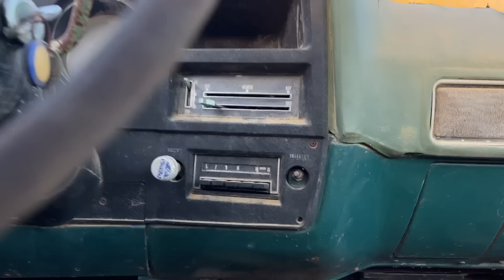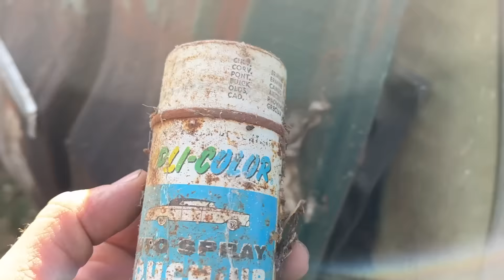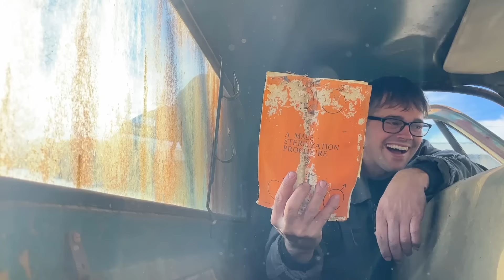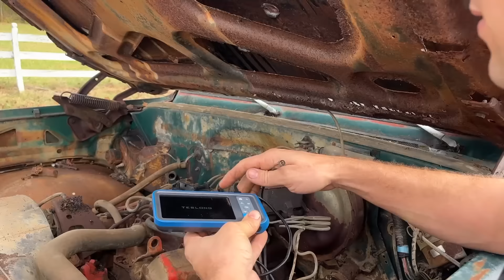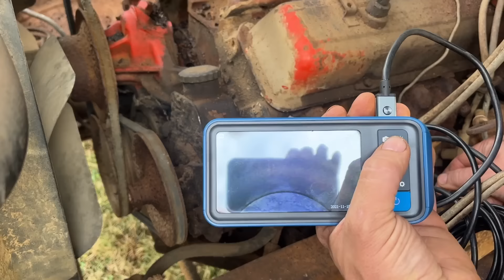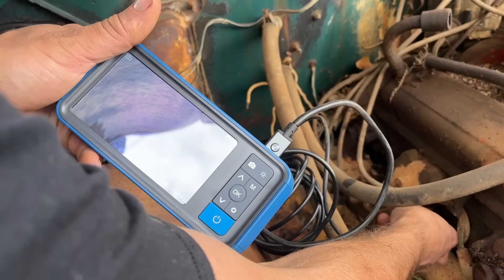Parked 38 years K15 will it start and go muddin?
When I first saw this truck I wasn't really impressed but then I learned that it is a 1 owner truck with only 55,000 miles. Now this truck clearly had a hard life for the 8 years that it was on the road and it must have came in contact with a lot of salt or cow poop judging by all the rust. It is a 76 GMC K15 long bed 4x4 with a 350 small block chevy and turbo 350 transmission. Can we get this old thing back in the mud after 38 years of being parked on the farm?   c10 c20 c30 k10 k20 k30

The Hooker headers we used in this video were 2551-2hkr